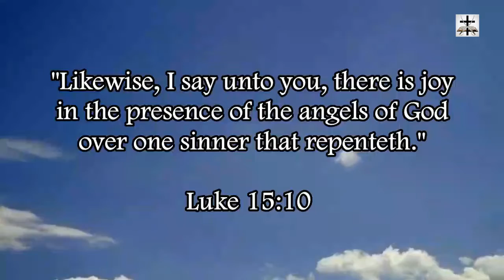Islamic Pagan Middle Eastern Moon Deity Allah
Showing pre-Islamic pagan Middle Eastern examples of the Islamic god Allah. Islam is pagan Middle Eastern lunar idolatry.